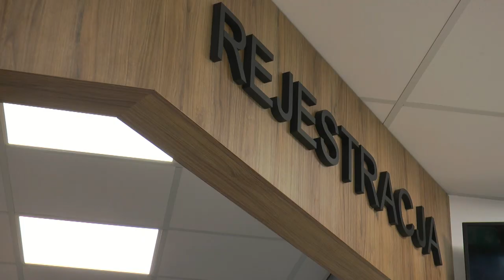Zabieg histeroskopii w 2M Clinic - dr n. med. Łukasz Szeszko specjalista ginekolog - położnik